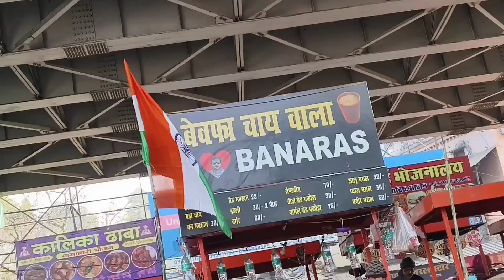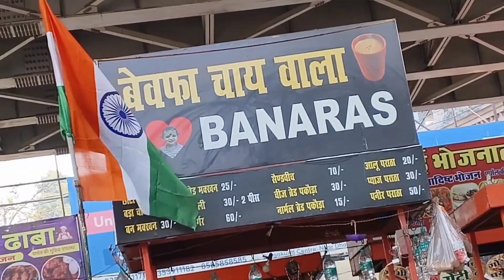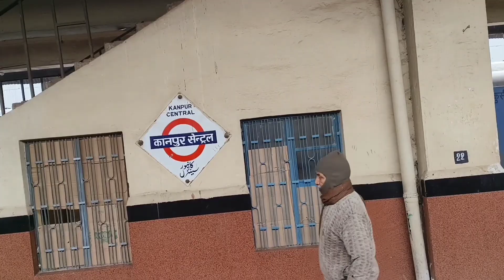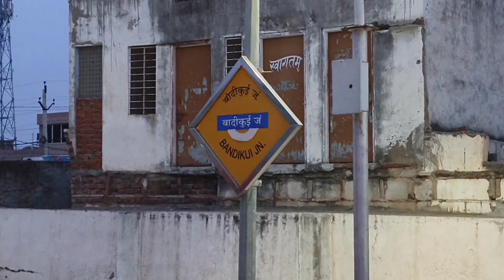Varanasi To Jaipur Train Journey 🚉 || वाराणसी से जयपुर ट्रेन सफर || Full Details Vlog 🔥varanasi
TRAVELLING WITH KRISHAN